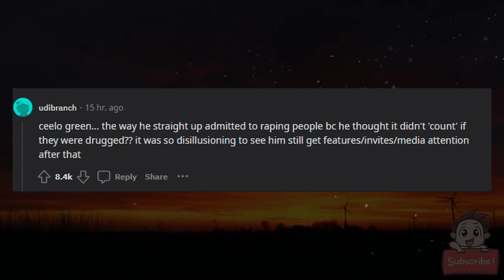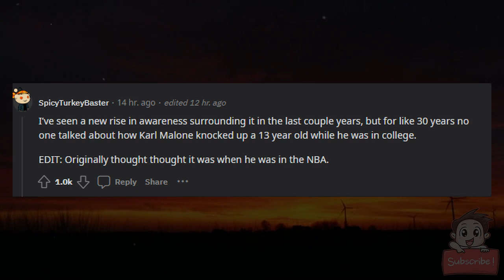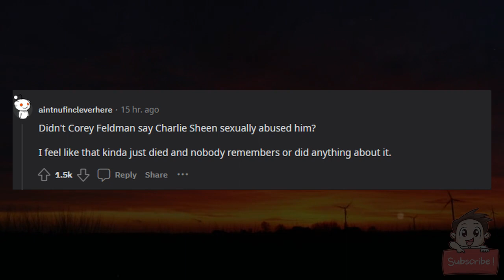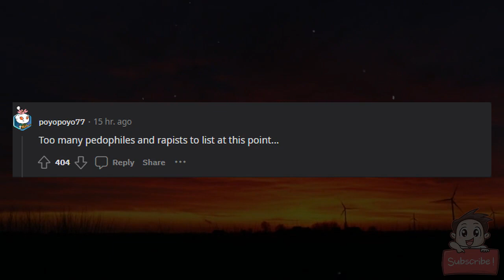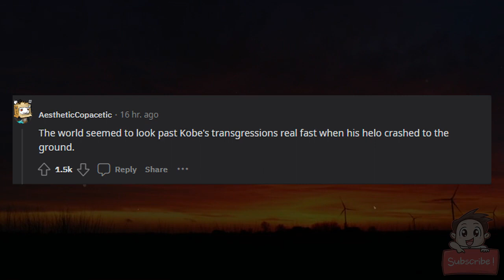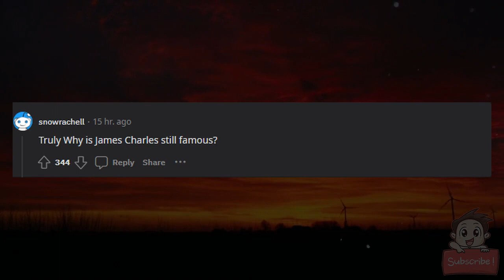What unforgivable act by a celebrity did the public seem to forget too easily?